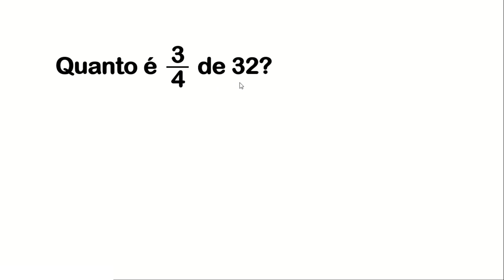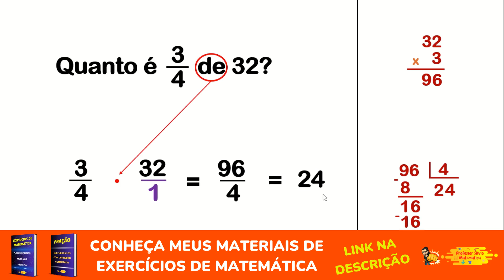Você Sabe Quanto É 3/4 de 32? Aprenda Aqui!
Neste vídeo, vamos descobrir quanto é 3/4 de 32 de forma simples e prática! Aprenda a calcular frações e a entender como aplicar a multiplicação de frações em situações do dia a dia.

Veremos passo a passo como resolver 3/4 de um número e daremos dicas para que você possa dominar o conceito de frações e porcentagens. Você já se perguntou como calcular frações de diferentes valores? Não se preocupe! Vamos explicar tudo! Ideal para quem deseja reforçar o aprendizado em Matemática e entender melhor o que significa calcular frações! Assista agora e torne-se um expert em frações!